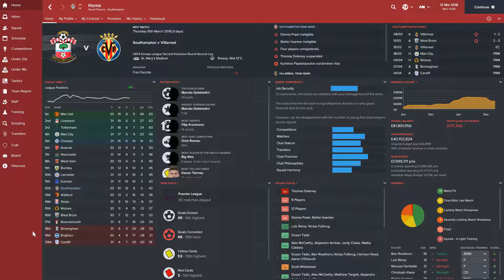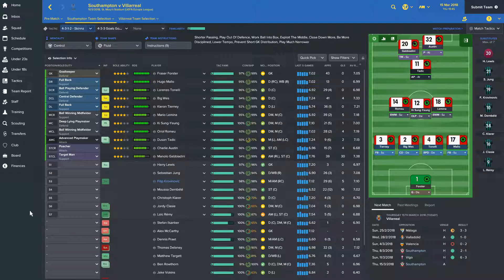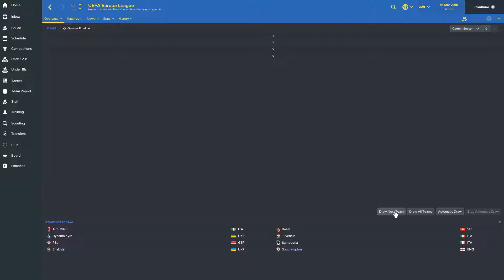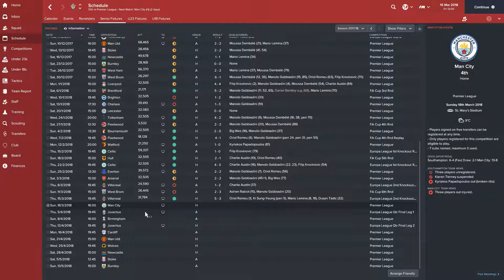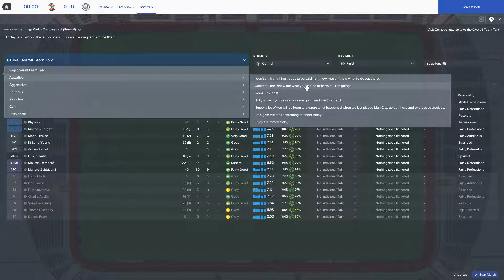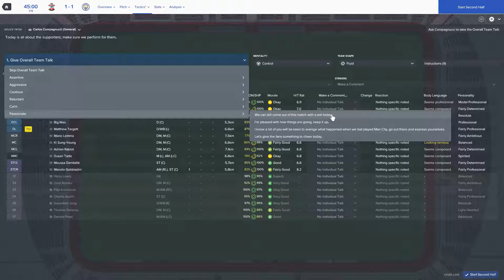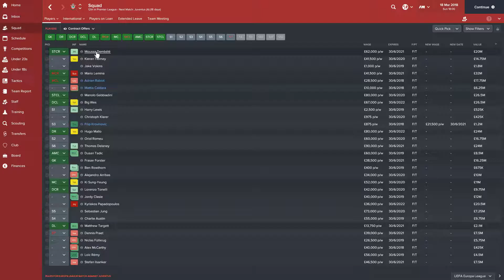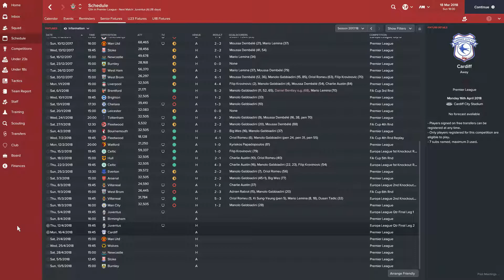FOOTBALL MANAGER 2017: Southampton | Part 17 | The Europa Dream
Southampton, the team I've supported ever since I've followed football. Trying to focus on youth development, how far can I take them?